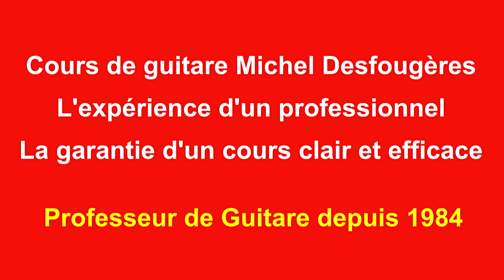LES CHARIOT DE FEU - Vangelis - Démo guitare pour mes élèves (et pour les autres ;o)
Pas de grosse difficulté technique pour ce bel arrangement ( dont je ne connais pas l'auteur )   mis à part l'interprétation des triolets...